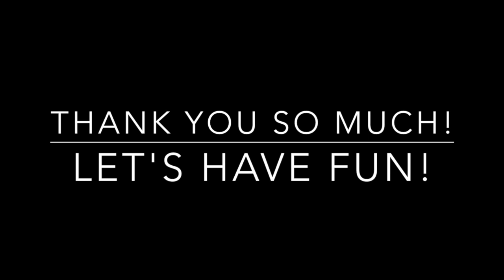Introducing myself, an emotional Thank You & a channel update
I just wanted to properly let you know who I was and what I was doing here. Without you, I would not have as much fun creating this content. Thank you so much for your support and your kindness this past couple of months. I appreciate you more than you know.